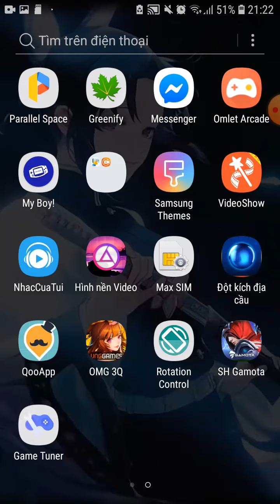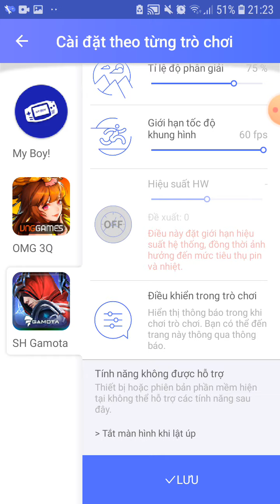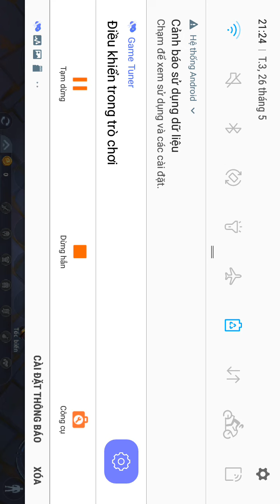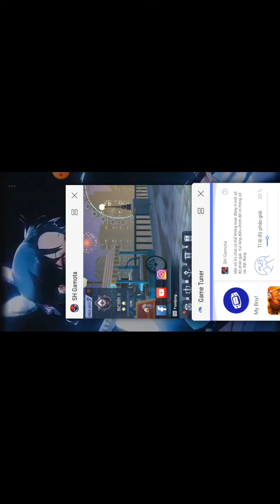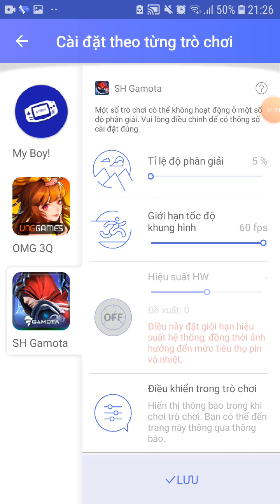Giảm Lag Tất Cả Game Chỉ Với 1 Ứng Dụng Game Turner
Nếu anh em thấy video này thú vị hãy rủ bạn bè và người thân bằng cách share video này
Đừng quên comment ý kiến của các bạn về video này và những góp ý